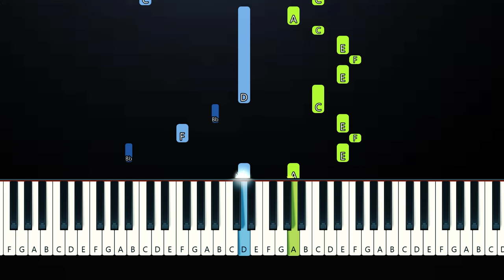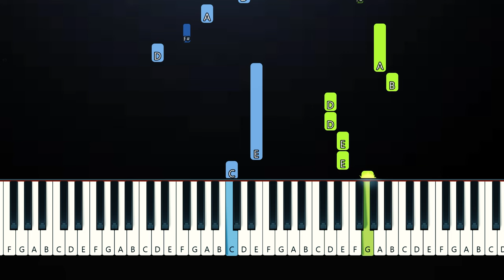Regina Song - the cutest pair (Piano Tutorial)